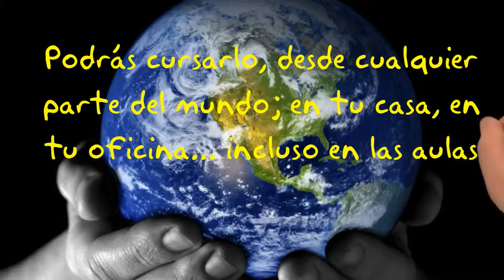EXPERTO EN COACHING GOLF UNED, 2º EDICIÓN. Certificación Coaching Golf, Juego Interior Video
Certificate como Coach profesional, experto en Coaching Golf asi como en Juego Interior..Curso Internacional On Line, con prácticas en campos de Latinoamérica y Europa. Un título avalado por la UNED Escuela de Práctica Empresarial, la Facultad de Económicas y Empresariales de la UNED y ACOPLAE Asociación de COaches Profesionales LAtino y Europa. Certifícate como Coach Profesional, Certifícate en Juego Interior y Titúlate en Experto en Coaching Golf. Y lo puedes cursar desde tu casa, tu oficina incluso desde las aulas de la UNED en Madrid, España.

Coaching Golf. Juego Interior.Coaching con Golf. Golf y COaching. Golfcoaching. COachingGOlf. Golf Mental, Golf y Cabeza. Coach GOlf, Golf Coach, Golf Psychology Coaching, Juego Interior Inner Game Mariano Angel Puerta, Video